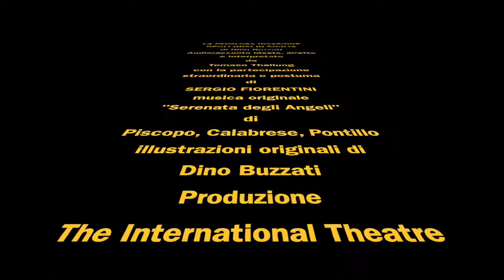6 - LA FAMOSA INVASIONE DEGLI ORSI IN SICILIA di Dino Buzzati - con i disegni dell’autore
E' un Audioracconto che ho nel cuore da molti anni. Doveva diventare uno spettacolo teatrale ma...visti i tempi di covid-19...ha preso la forma, ancora più bella a mio parere, di un audioracconto. E la cosa straordinaria è aver avuto la voce di SERGIO FIORENTINI al mio fianco che registrai qualche tempo prima che ci lasciasse. Questa produzione è una prima assoluta, e quindi postuma per Sergio.
Ideato, diretto e interpretato da Tomaso Thellung. Produzione The International Theatre